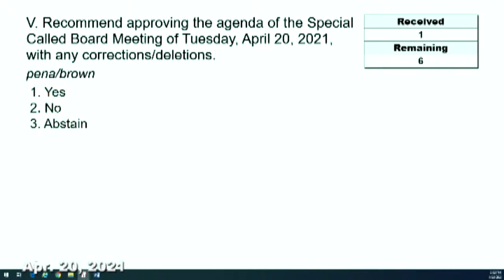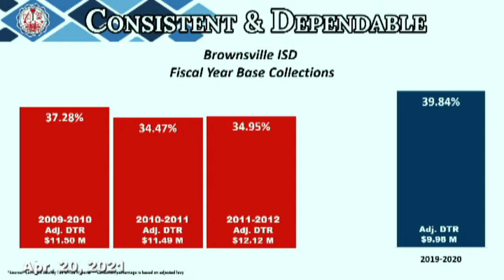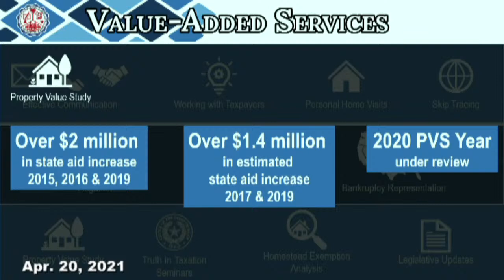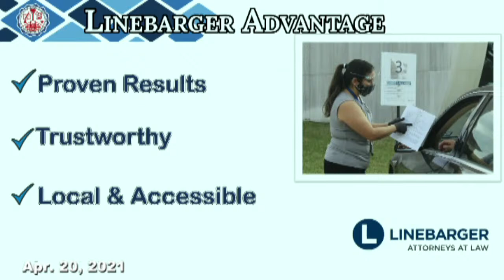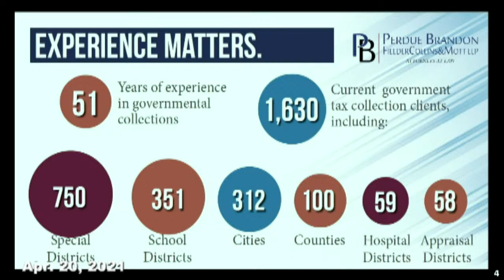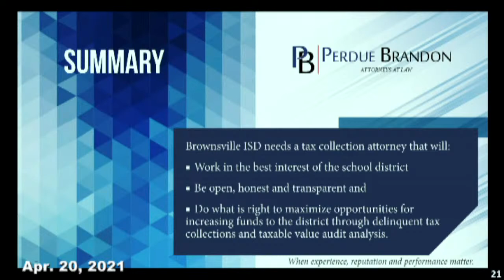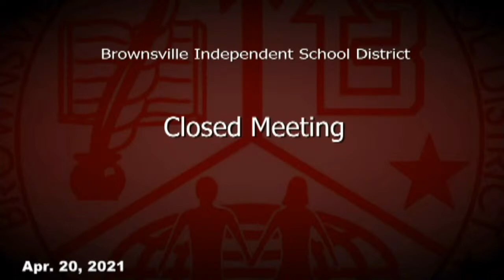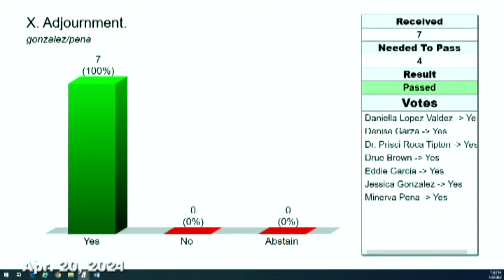Brownsville ISD Special Called Board Meeting April 20, 2021